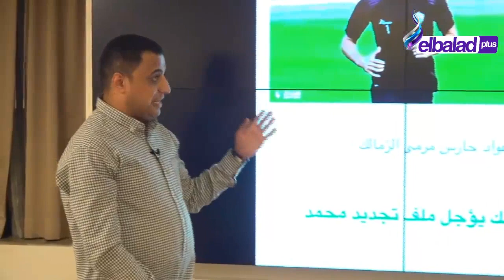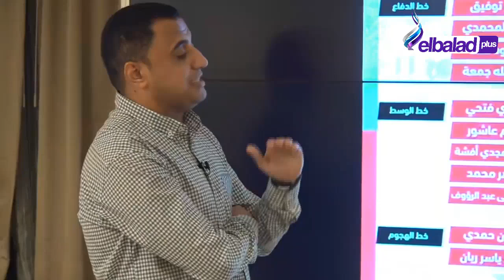غضب بسبب مستواه.. الناقد الرياضي محمود فؤاد يكشف مفاجأة كبيرة في عقد محمد عواد مع نادي الزمالك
الناقد الرياضي محمود فؤاد في ضيافة صدى الكورة مع أسامة إمام
جزء من حلقة اليوم 8 نوفمبر 2022  من برنامج صدى الكورة مع أسامة إمام وفيها لقاء مع الناقد الرياضي محمود فؤاد ويكشف مفاجأة كبيرة في عقد محمد عواد مع نادي الزمالك ومفاجأة عن كهربا